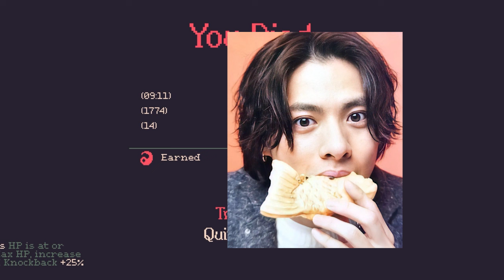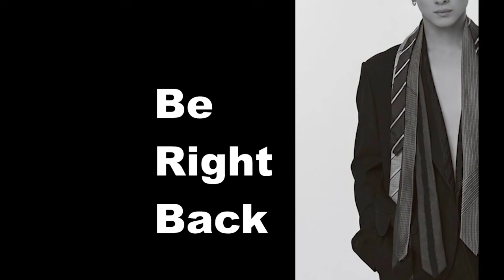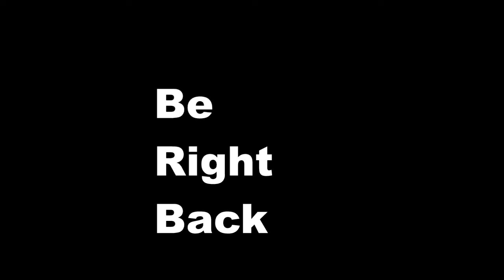【平野紫耀】 平野紫耀、驚きの新CM決定から未知の展開へ――2024年、ファンを興奮させる「恩返し」と「再開」の舞台裏に迫る！